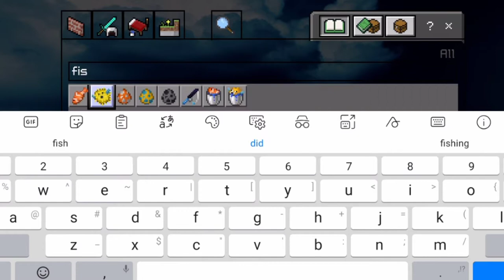1.17 build hacks that you want to know